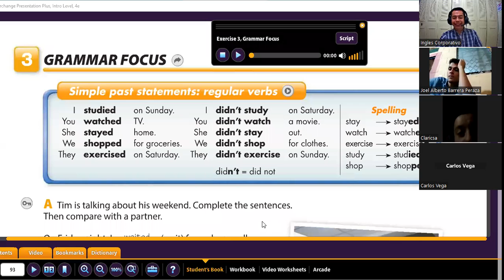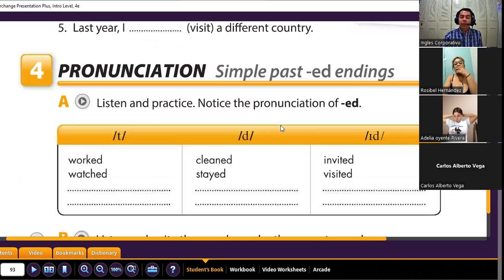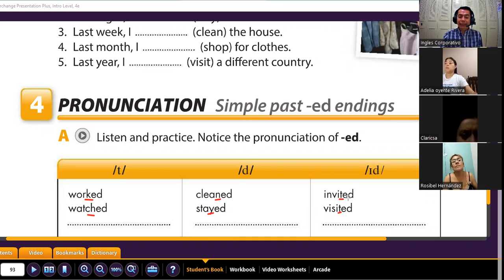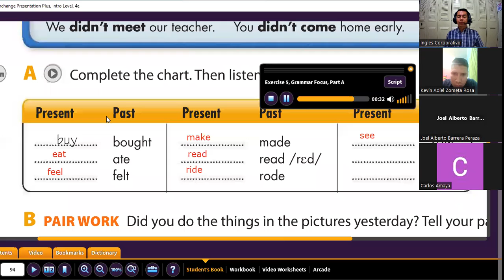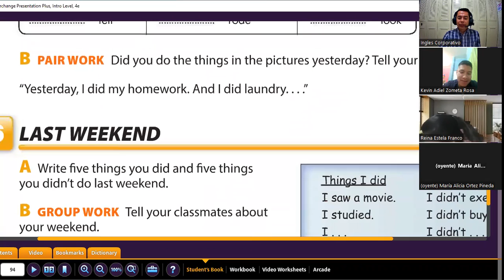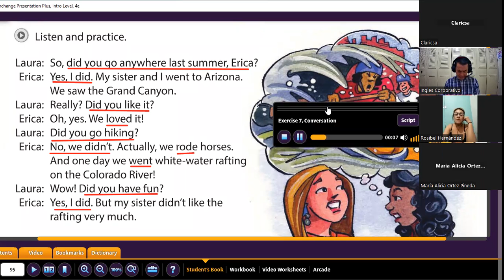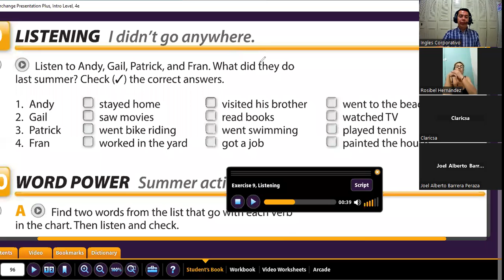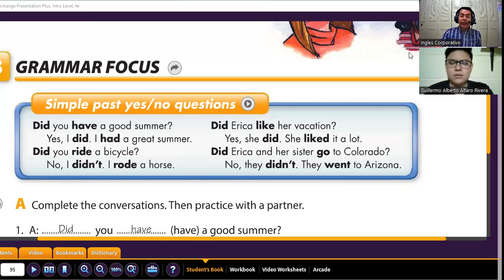Sesion 9-06-02-23-29750-8048-0009/2023-Gómez-Talking about your company Vocabulary practice